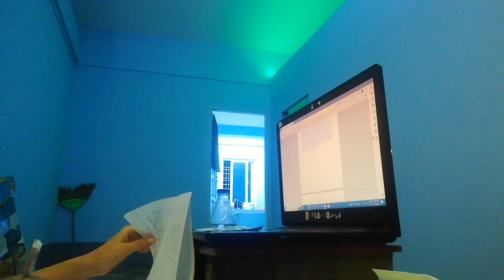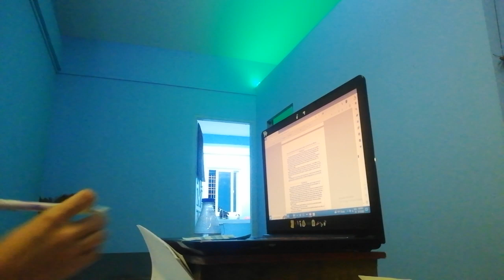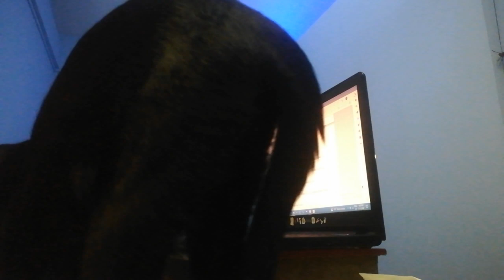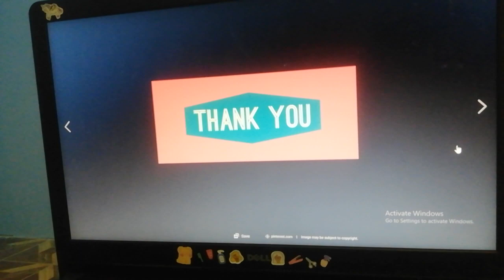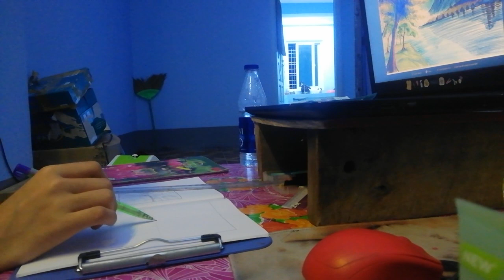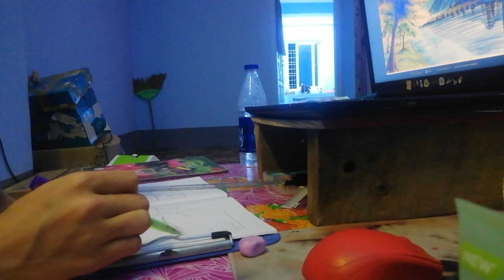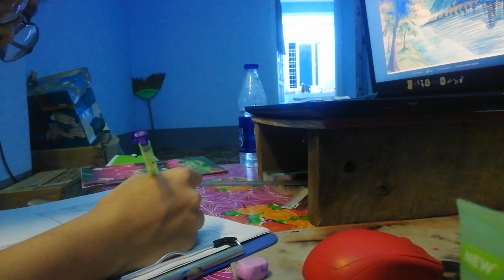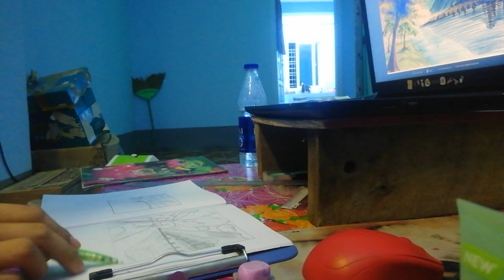Study night.✌️ drawing landscape .💖🙆